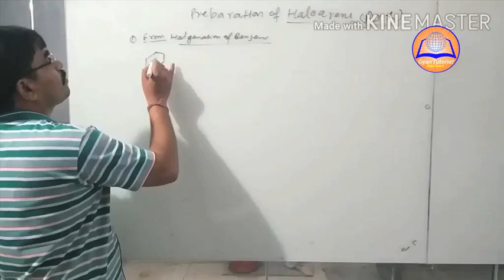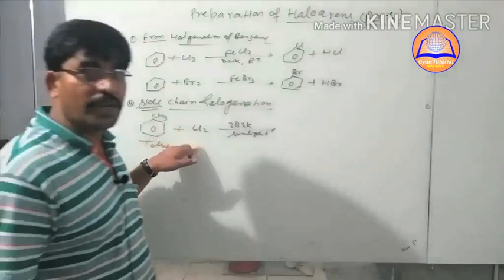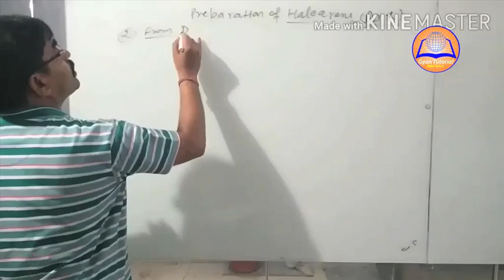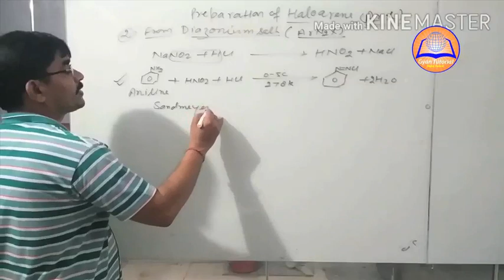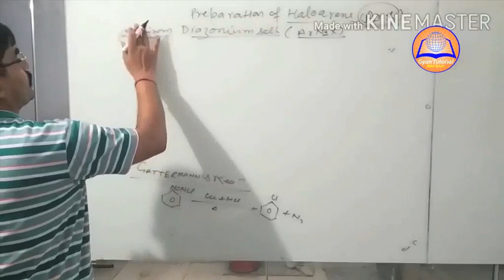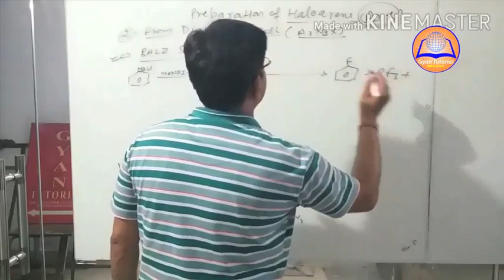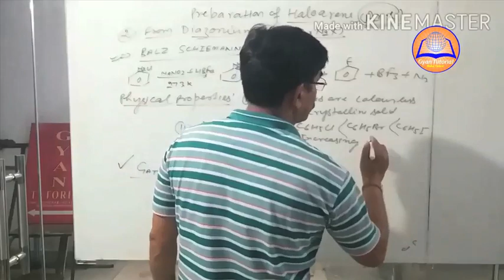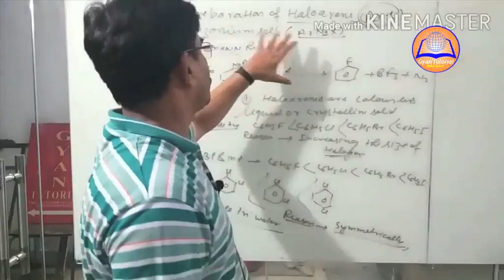Chemistry -12th, Unit -10,Haloalkanes & Haloarenes, Lecture -04, Topic Preparation of Halloarene,